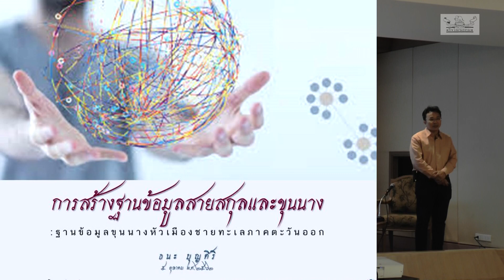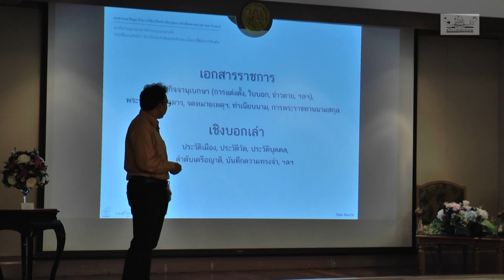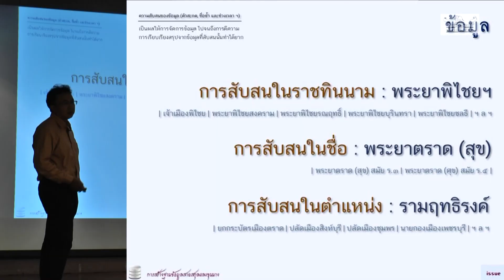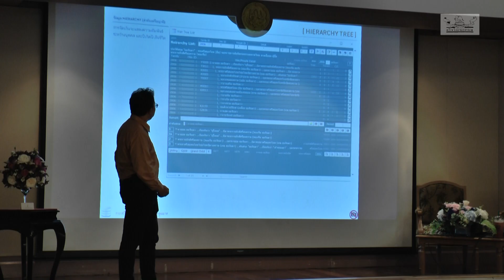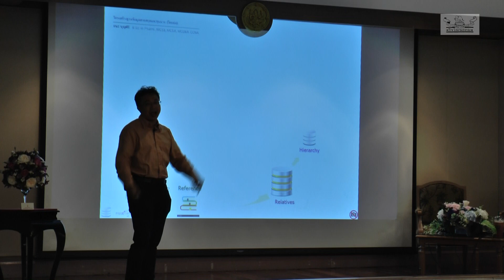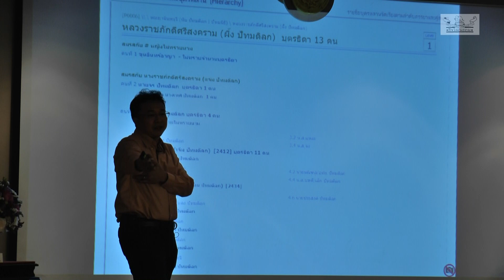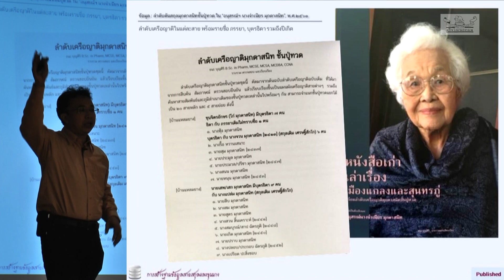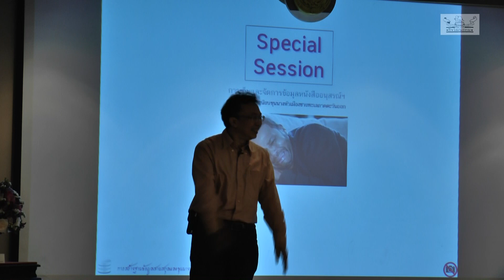การสร้างฐานข้อมูลสายสกุลและขุนนางจากหนังสืออนุสรณ์ฯ โดย เภสัชกร ธนะ บุญศิริ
การเสวนา "พิพิธกิจวัฒนธรรม"
การสร้างฐานข้อมูลสายสกุลและขุนนางจากหนังสืออนุสรณ์ฯ
โดย เภสัชกร ธนะ บุญศิริ

ณ ห้องประชุมดำรงราชานุภาพ พิพิธภัณฑสถานแห่งชาติ พระนคร

เนื่องในวาระฉลอง ๕ รอบนักษัตร
ธงชัย ลิขิตพรสวรรค์

ขอขอบพระคุณพี่ธนะ บุญศิริ ที่เอื้อเฟื้อภาพนิ่งสไลด์มาประกอบวิดีโอเพื่อให้เห็นภาพที่ชัดเจนยิ่งขึ้นครับ

ขอบคุณคณะผู้จัดงานทุกท่านด้วยครับ